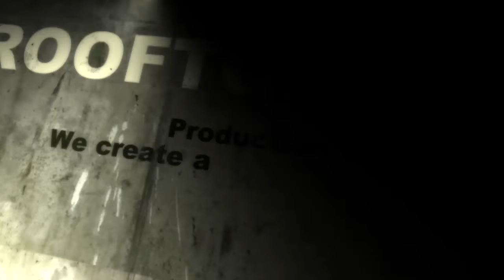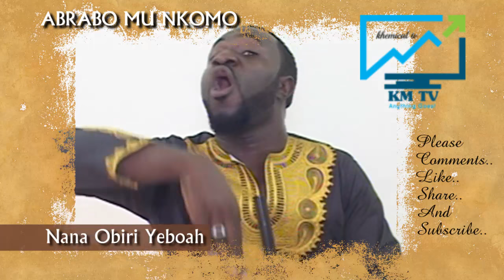Nana Obiri Yeboah, Love mankind but be meticulous about your utterances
A must watch this video